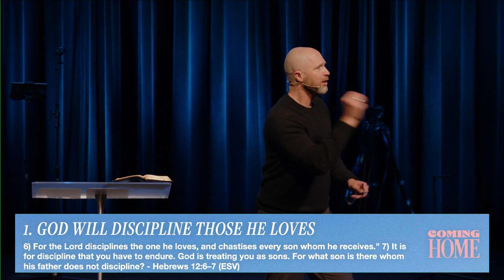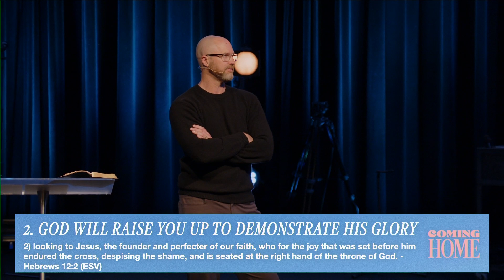The Purpose Of Suffering | Coming Home - Week 7 | Jon Cobler